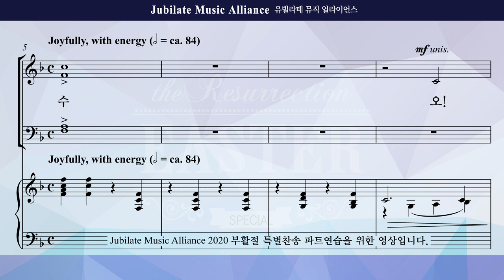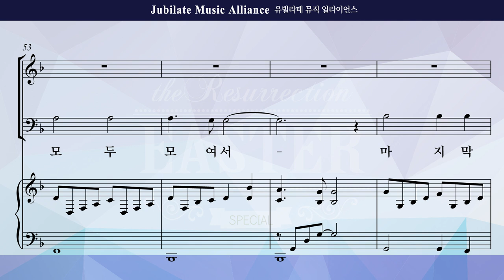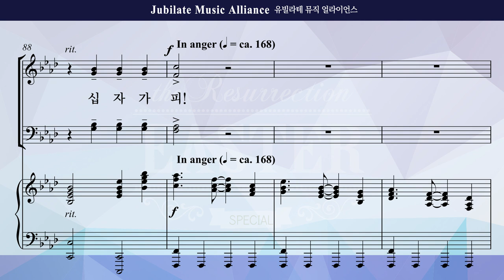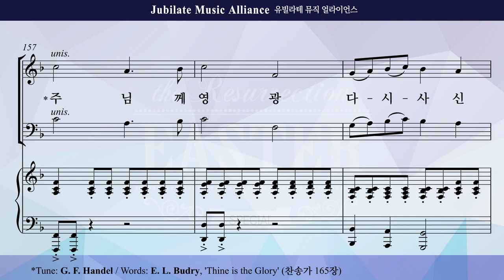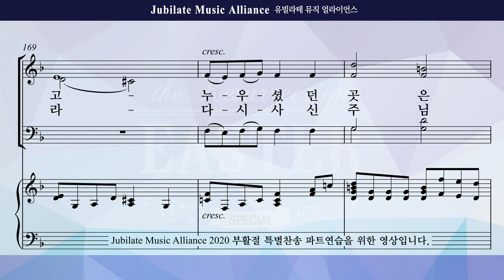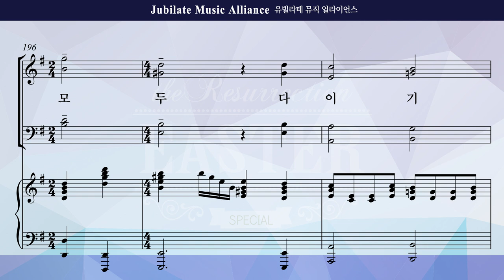[2020 부활절 특별찬송] 부활 이야기(김의헌) Tenor(미디Ver.)